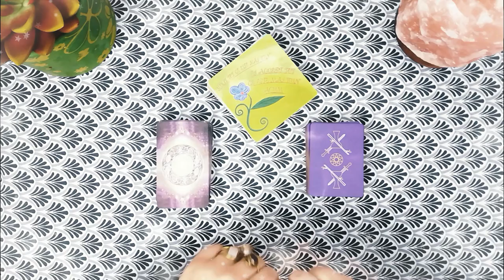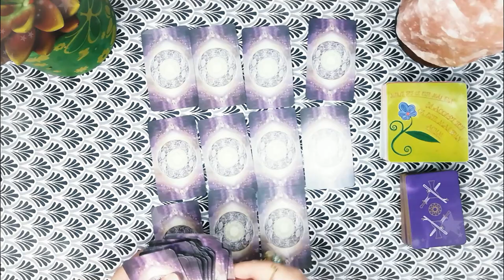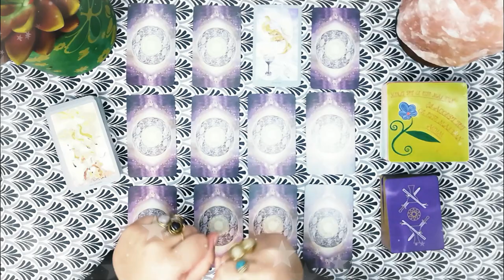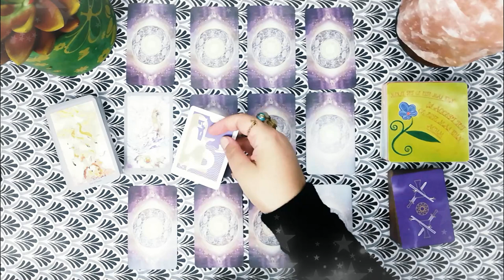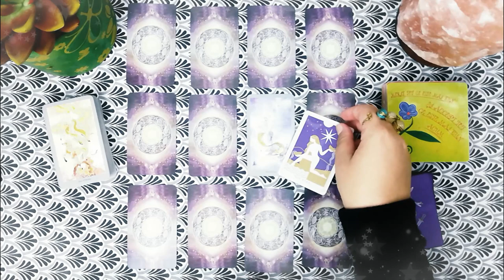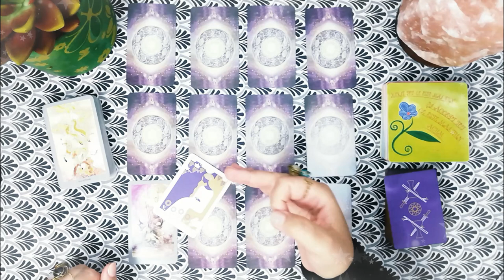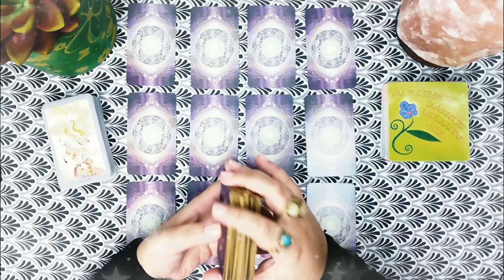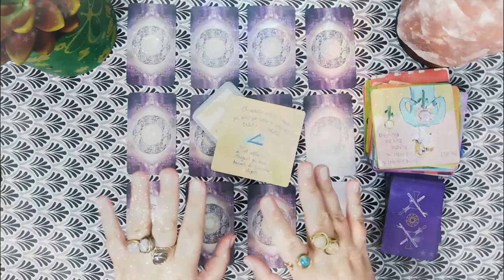TAROSCOP 9-15 Noiembrie 2020 | Tarot toate zodiile | Ghidare intuitivă săptămânală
În acest taroscop găsești câte o etalare de tarot și ghidare intuitivă pentru toate zodiile pentru săptămâna 9-15 Noiembrie 2020. Săptămâna aceasta Marte staționar în Berbec e scânteia care aprinde flacăra într-o casă astrologică pentru fiecare zodie în parte. Conjuncția Jupiter/Pluto de joi seara pune paie pe foc, și întețește flacăra. Cei care sunt pe traiectoria corectă a vieții lor vor simți aceste evenimente astrale ca o rachetă turbo care îi propulsează mai sus, mai departe. Cei care încă nu și-au găsit calea, sau care până acum au refuzat să își urmeze chemarea sufletului, vor trece forțat prin niște schimbări impuse de sortă. Scrie un comentariu cu felul în care se aplică etalarea de tarot pentru tine și spune-mi dacă te-a ajutat mesajul meu.

Berbec 04:36
Taur 08:12
Gemeni 11:42
Rac 13:40
Leu 17:12
Fecioară 20:08
Balanță 22:24
Scorpion 25:24
Săgetător 28:38
Capricorn 31:56
Vărsător 35:44
Pești 38:24
Oracol 40:20

Dacă vrei mai multe informații despre astrologie, tarot și evoluție personală, intă pe

Materialele folosite în acest video le poți achiziționa de aici:
Set de cărți Shadowscape Tarot (în România)
Set de cărți Shadowscape Tarot (în afara țării)
Afirmații ”Puterea Gândului”-Louise Hay (în afara țării)